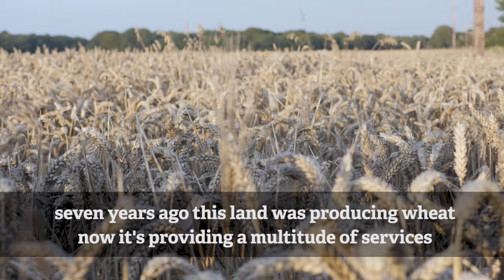What's nature got to do with farming?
Following our exit from the European Union, farming policy will be coming back under British control. The Wildlife Trusts' President Tony Juniper talks about what this might mean. Please ask your MP how their policies allow us to get the full benefits from the land for people and wildlife.